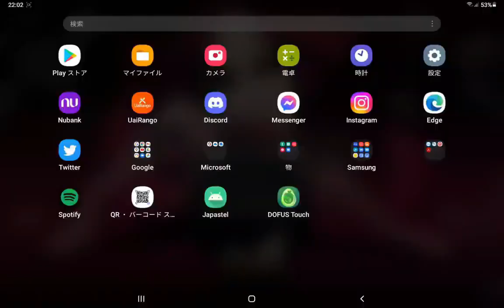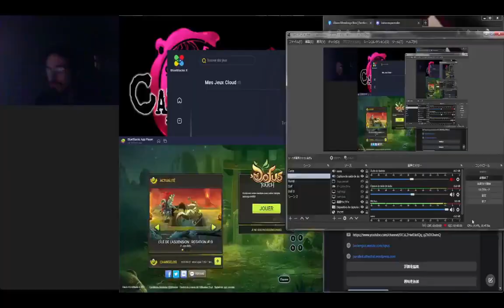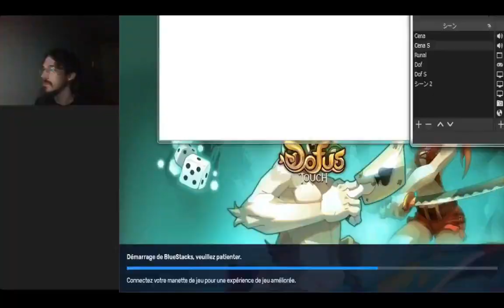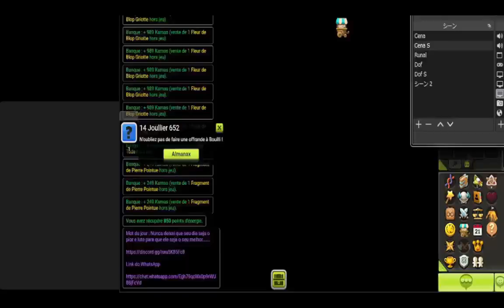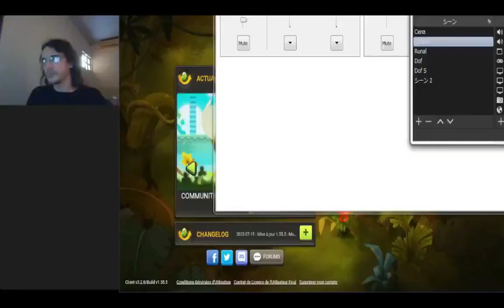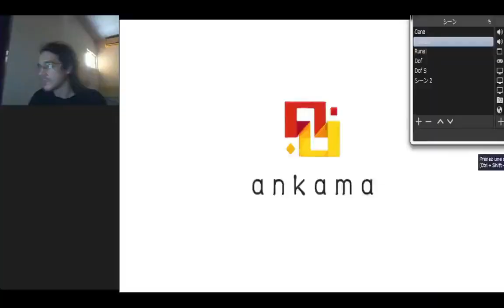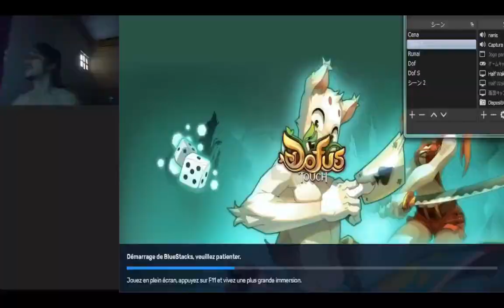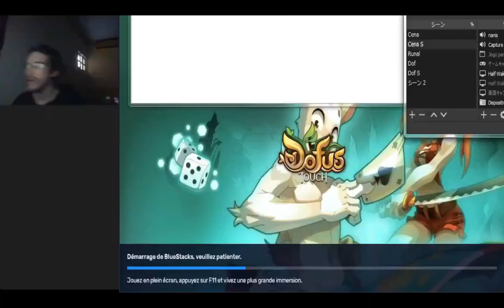Dofus Touch Grandapan Pseudo-Osa - Tous Les Combat 1-200! Avec 1's music